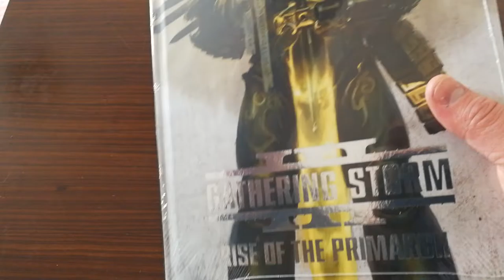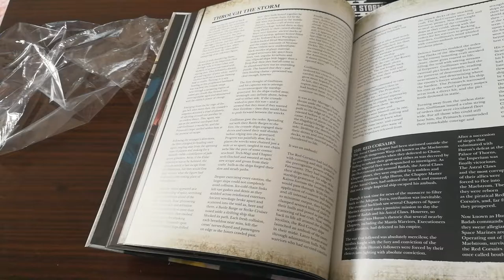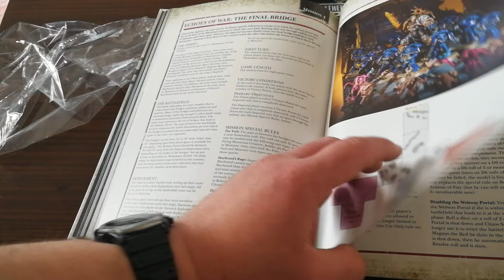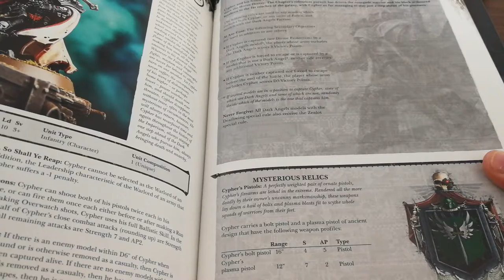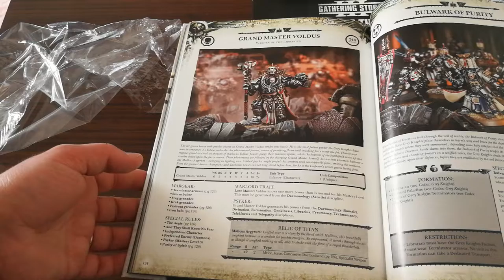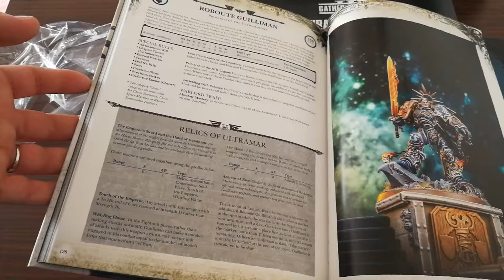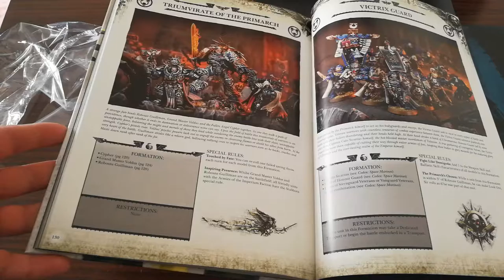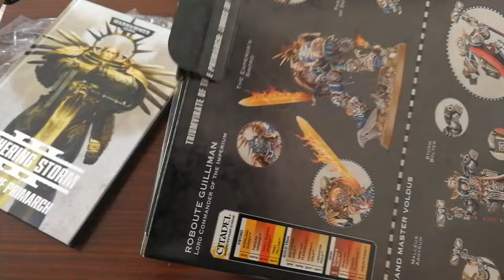warhammer 40,000 rise of the primarch review and unboxing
we take a look at book 3 of the gathering storm and the new triumvirate of the primarch box set